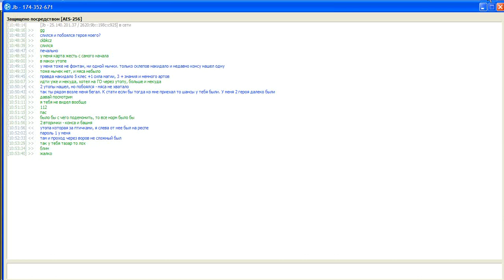#173 Armag - Jb часть 2